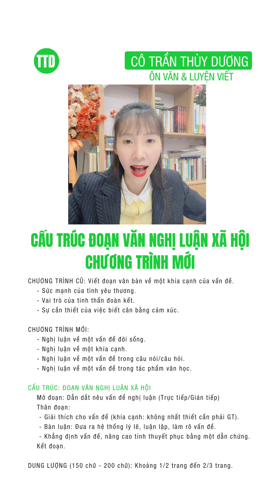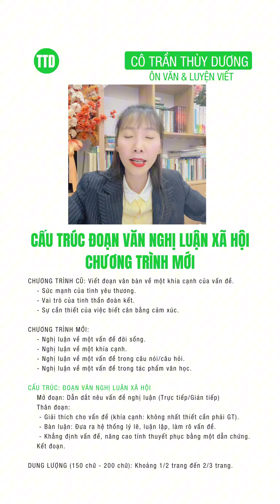🌱 CẤU TRÚC ĐOẠN VĂN NGHỊ LUẬN XÃ HỘI 🌱 - PHẦN 2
Bài giảng thuộc chuyên mục livestream "CHƯƠNG TRÌNH MỚI LỚP 11" trên Facebook fanpage “CÔ TRẦN THÙY DƯƠNG” và Youtube channel “Cô Trần Thùy Dương” 🙆‍♀️

🌱 XUẤT PHÁT CÙNG 2K7 - THÔNG TIN KHÓA HỌC “LUYỆN THI ĐỘC QUYỀN” 2025 🌱
❤️ COMBO KHÓA HỌC “LUYỆN THI ĐỘC QUYỀN” được thiết kế bởi cô Trần Thùy Dương gồm 2 khóa song hành: “1. Khóa Đọc hiểu và chuyên sâu Nghị luận xã hội”, kết hợp với khóa “2. Khóa chuyên sâu phân tích tác phẩm Văn học” trong sách giáo khoa và luyện tập mở rộng ngoài chương trình.
🔖 Với khóa Đọc hiểu và Nghị luận xã hội các bạn sẽ học trong 6 tháng (từ Tháng 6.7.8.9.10 đến tháng 11 và kiểm tra tới tháng 12.2024, học lúc 20:00 tối Thứ 3 và Thứ 6). Nội dung học nắm chắc kiến thức sách giáo khoa và mở rộng chủ đề ngoài chương trình phục vụ cho kì thi TN THPT 2025 một cách tốt nhất.
Ngoài những nội dung học chuyên sâu về kiến thức ôn thi, các bạn sẽ được cô Dương hướng dẫn cách tư duy nâng cao trong Nghị luận xã hội. Cách tư duy một vật, một hiện tượng, một sự kiện và áp dụng chúng vào xử lý đề. Đây là cách học Độc quyền của cô Dương, với cách tư duy này các bạn sẽ không bị bí ý, bài văn sẽ logic, chặt chẽ, có tính thuyết phục cao hơn rất nhiều; yếu tố sáng tạo đó giúp các bạn tạo ấn tượng sâu sắc đối với người chấm.
Bên cạnh đó, cô Trần Thùy Dương còn có lỗi hành văn, diễn đạt VĂN HÌNH ẢNH sẽ hướng dẫn các bạn áp dụng ngay vào bài và luyện thường xuyên, giúp các bạn có được một bài viết sâu sắc, độc đáo và ấn tượng; ăn trọn điểm “sáng tạo” trong Barem chấm điểm.
🔖 Với khóa Phân tích chuyên sâu tác phẩm Văn học các bạn sẽ được học trong 8 tháng (từ tháng 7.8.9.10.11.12 năm 2024 đến sang tận tháng 1.2 năm 2025, lúc 20:00 tối Thứ 2 và Thứ 5). Nội dung học bao trọn kiến thức tác phẩm trong cả 3 bộ sách (Cánh diều, Chân trời sáng tạo đến Kết nối tri thức với cuộc sống). Không dừng lại ở đó, các bạn còn được luyện hệ thống tác phẩm ngoài sách giáo khoa do cô Dương tuyển chọn sát với cấu trúc đề thi TN THPT Quốc gia 2025.
✏️ Các khóa học của cô Trần Thùy Dương sẽ được livestream bài giảng trực tiếp lúc 20:00 đến 22:30 (một buổi học rơi từ 2 tiếng đến 2.5 tiếng, có thể kéo dài đến 3 tiếng, tùy từng nội dung bài giảng). Tất cả các bài giảng đều được lưu lại và xem nhiều lần đến lúc thi.
✏️ Sau mỗi buổi học, tất cả học viên các khóa đều phải làm bài tập để chấm. Kết thúc mỗi nội dung học phải viết bài kiểm tra định kỳ để sửa, chấm văn phong, nâng cao diễn đạt, bổ sung kiến thức. Khóa học được cô Trần Thùy Dương theo dõi sát sao quá trình học và làm bài tập, đảm bảo tất cả học sinh đều có tính kỷ luật cao và được ôn luyện liên tục.
✏️ Học viên tham gia khóa học được chấm, sửa bài 1:1 chi tiết các lỗi về diễn đạt, văn phong, ý tứ, câu từ. Đặc biệt, cô Trần Thùy Dương luôn ưu tiên viết bổ sung nội dung bài viết khi học viêt thiếu ý, hoặc viết chưa trọn vẹn bài. Học viên có 2 cách thức nộp bài: Cách 1. Các bạn viết tay trực tiếp ra giấy, sau đó chụp ảnh lại gửi vào form để cô Dương sửa. Cách 2. Các bạn có thể gõ vào file word và nộp.

👍 QUYỀN LỢI.
- 100% bài luyện tập của học viên đều có bài viết mẫu tham khảo (chỉ duy nhất có ở khóa học của cô Trần Thùy Dương), để các bạn không còn phải loay hoay khi đặt bút viết, xóa bỏ cảm giác bế tắc khi phải diễn đạt thành một bài viết hoàn chỉnh.
- Tất cả học viên theo học đều được sửa bài 1:1 chi tiết, cẩn thận, tỉ mỉ từng câu chữ, từng từ ngữ, từng ý văn, đặc biệt cô Dương sửa bài luôn ưu tiên bổ sung trực tiếp vào bài viết của học viên những nội dung còn thiếu, để bài viết được hoàn chỉnh hơn.
- 100% học viên nhóm đều có bảng theo quá trình học tập, làm bài và viết bài.
- Được thực hành luyện viết liên tục qua việc làm bài tập hàng buổi sau khi kết thúc bài giảng, được vận dung luôn kiến thức được học để xử lý và luyện đề.
- Tất cả các bài giảng đều được lưu lại và xem nhiều lần đến lúc thi.
- Tài liệu khóa học độc quyền từ thiết kế nội dung học đến kiến thức truyền giảng dạy.